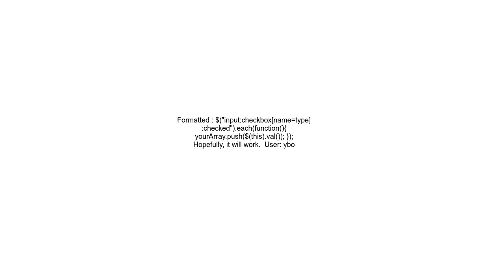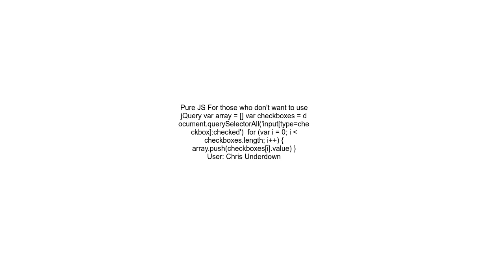Getting all selected checkboxes in an array